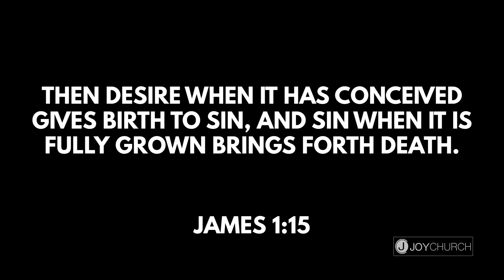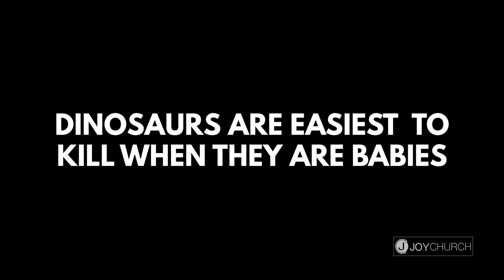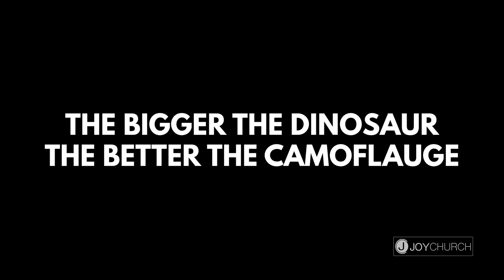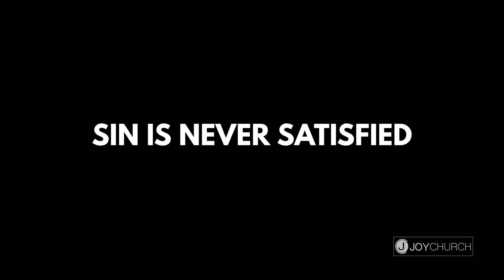Summer Blockbuster Pt 1 - Jurassic World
Jurassic World belongs to Universal Pictures. We do not claim any right or ownership of the film. Editing done for demonstrative purposes.